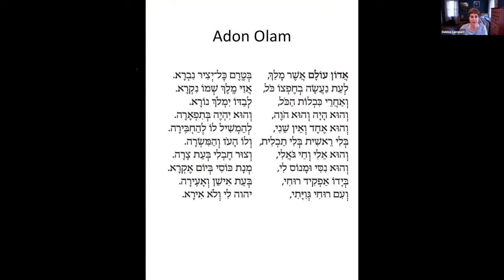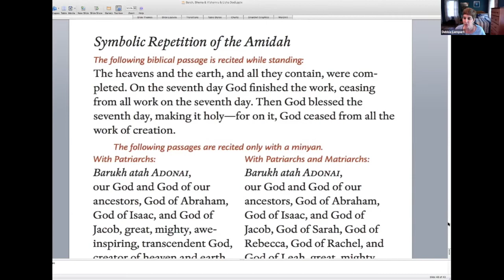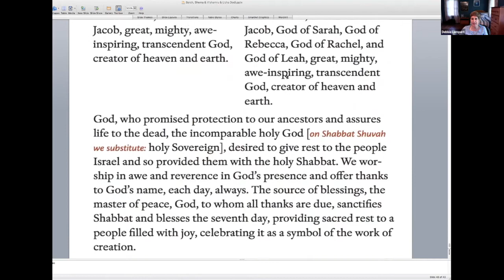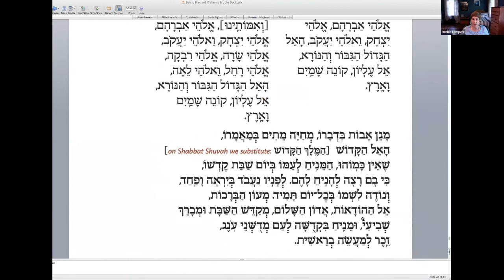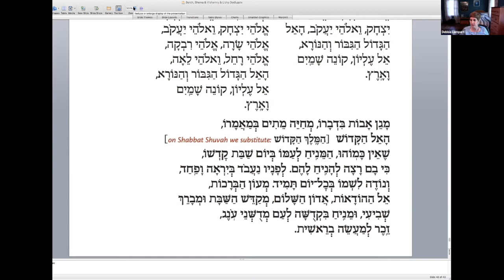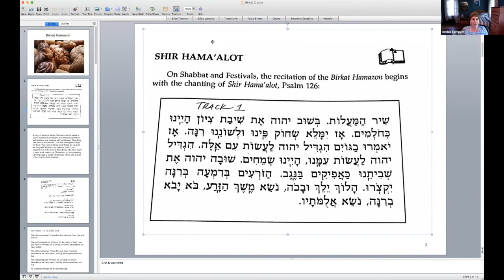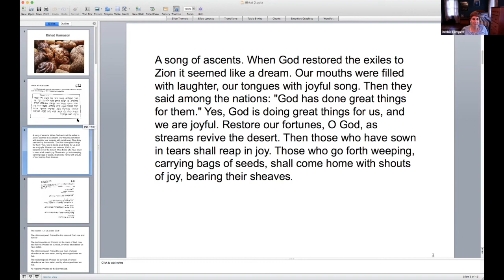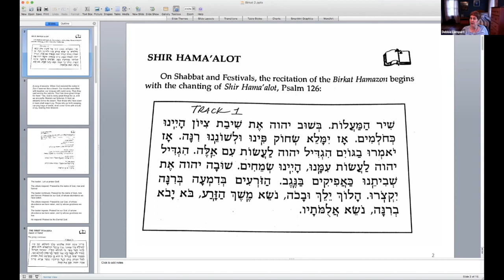Advanced Beginner Hebrew Class with Debbie Lempert 5.14.21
Spring Semester 2021 - Advanced Beginner Hebrew
Instructor: Debbie Lempert
Fridays PM Class